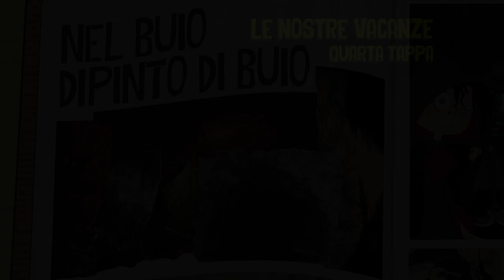TUTTI IN VACANZA | VLOG Grotta